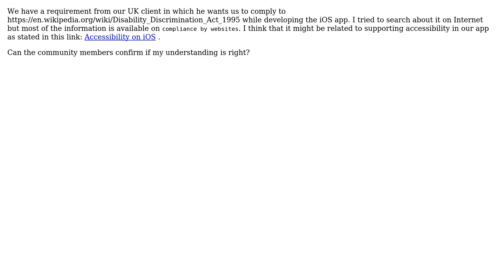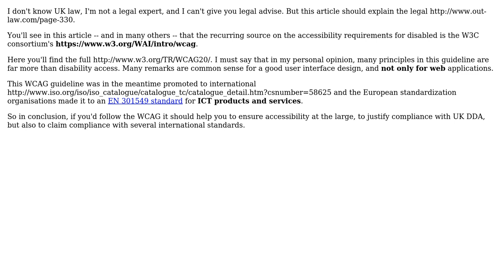How to comply to Disability Discrimination Act of 1995 while developing an iOS app?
Software Engineering: How to comply to Disability Discrimination Act of 1995 while developing an iOS app?

With thanks & praise to God, and with thanks to the many people who have made this project possible! | Content (except music & images) licensed under CC BY-SA | Music | Images & others | With thanks to user Robert Harvey user Devarshi user Christophe and the Stack Exchange Network Trademarks are property of their respective owners. You are responsible for your own actions.